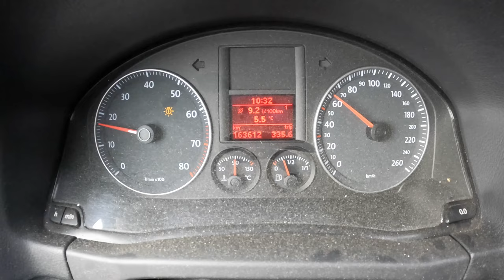2007 Volkswagen Golf Plus [1.4 TSI 140HP] |0-100| POV Test Drive #1431 Joe Black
Car: Volkswagen Golf Plus I 1.4 TSI 140HP 2007

0:00 Intro
0:09 Walk-around and interior
1:00 Bumpy road
1:50 Casual driving
10:43 Acceleration
10:54 Highway
16:00 Casual driving
17:10 Engine view
17:28 Fuel Consumption

Engine: 1.4L Petrol (Gasolina) 4-cylinders
Displacement (cc): 1390
Power: 103 kW/140 hp
Torque: 220 Nm
Transmission: 6-speed  manual
Traction: FWD ( Front-Wheel Drive )

Acceleration (0–100 km/h): 9,3 s.

Fuel Tank Capacity: 55L
Total Range: 764 km
Weight: 1382 Kg
Cargo Space: 395 Liter
Model: 2021
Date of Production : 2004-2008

Driver: Joe Black
Video: GoPro Hero 11 Black / Sony a6300 + Sigma 16mm f1.4
Audio: Zoom H2n (recorder) & Roland CS-10EM (binaural microphones)
Edit: MacBook Pro / Final cut Pro X